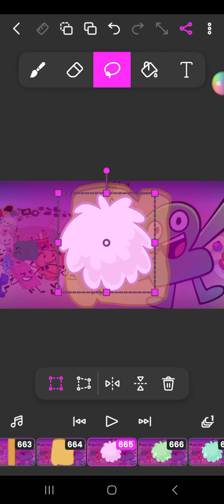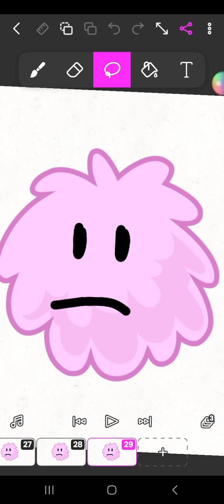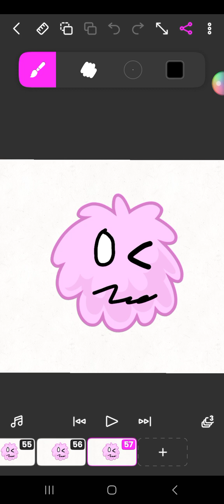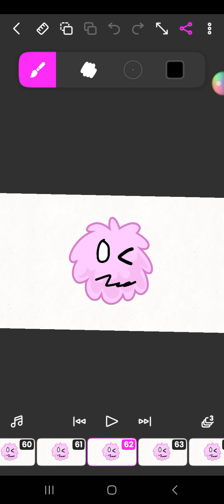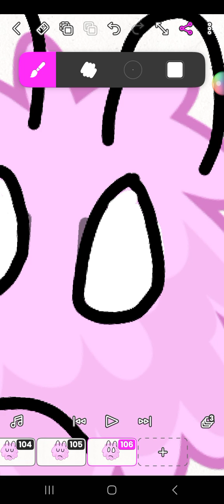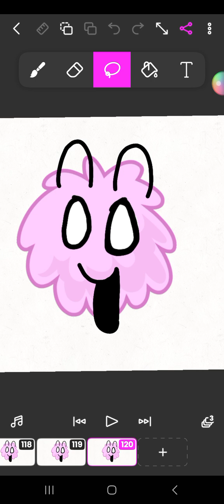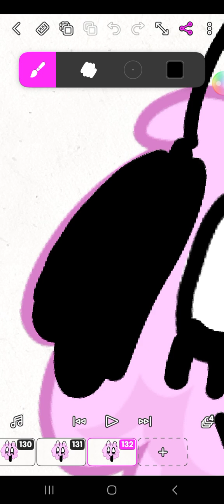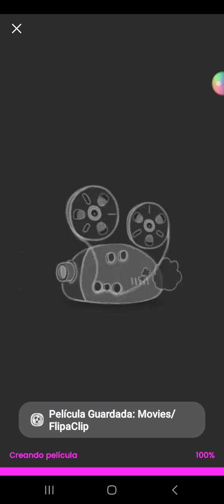Tutorial making a Pibby glitch and how to do in flipaclip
For those who don't know how to make these pibby glitch, here I made the tutorial on how to make them in flipaclip
Here is a package of BFDI Body for (Flipaclip)

👈🏻 a video of the BFDI package on Flipaclip